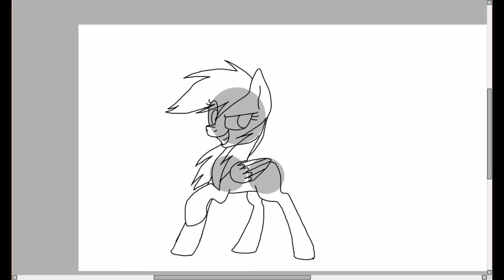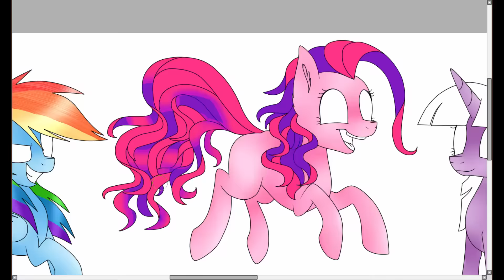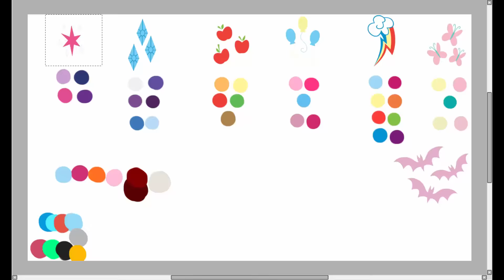MLP My Total Style - Speedpaint MLP